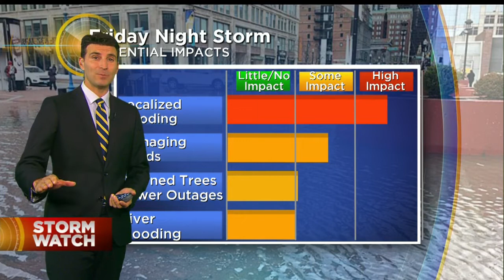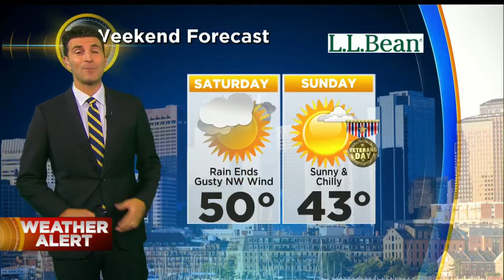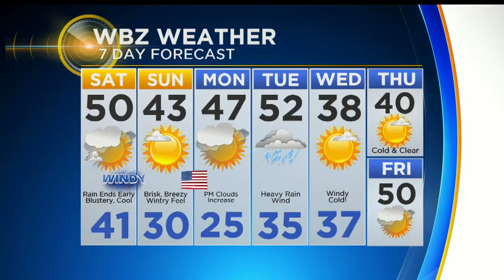WBZ Evening Forecast For Nov. 9